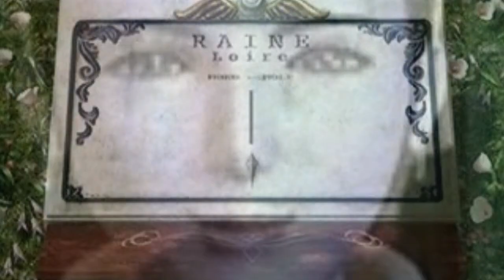Angeal and Raine - My Beloved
:) HD pleaaase?

Entry into Angel's Noose contest :)

Angeal is one of my favourite characters in all Final Fantasy - and, aside from Auron, he is my absolute favourite. Those two, along with Liquid Ocelot are my favourite gaming characters ever! Sooo...I want to make more videos of him!
Why did I pick Raine...well, I loved Raine in FF8, and her relationship with Laguna was so tragic. So, I swapped Laguna for Angeal - and there you go! I think she'd suit Angeal well, a sweet woman with inner strength who waits patiently at home for her soldier husband :D

Character Focus: Angeal Hewley, Raine Loire (Raine Leonheart)
Couple: AngealxRaine, Angeal x Raine, RainexAngeal
Footage: Drakengard 2, Kingdom Hearts 1, Final Fantasy VII: Crisis Core, Final Fantasy XIII, Final Fantasy X, Final Fantasy VIII

---Story---

Angeal visits the grave of his wife Raine, and is visited by her memories and spirit.